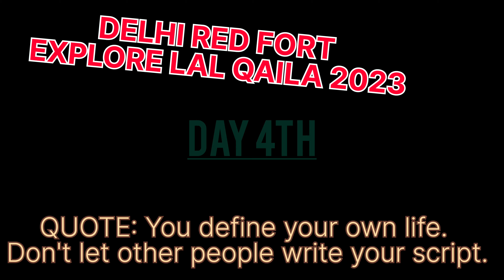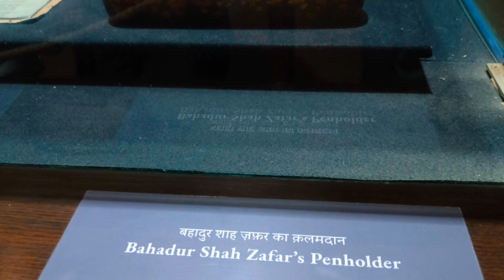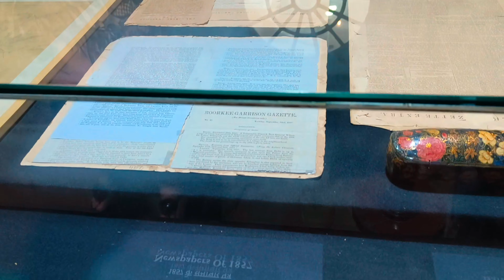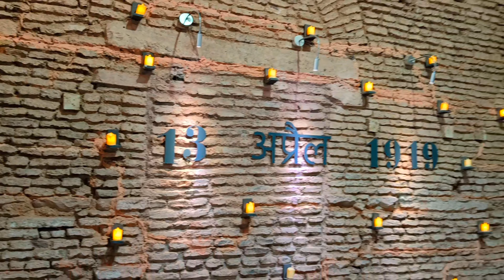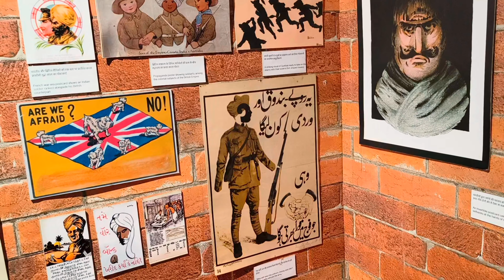EXPLORING LAL QAILA DELHI MUSEUM || INDIA TOUR 2023-2024 || DAY 4TH & 5th BY AMMY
EXPLORING LAL QAILA DELHI MUSEUM || INDIA TOUR 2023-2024 || DAY 4TH BY AMMY

Best Red Fort video
2024 best vlog
Lal Qila Best Video
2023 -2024 best vlog all over india
Kashmir
All India Tour 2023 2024
Kashmir to Kaniyakumari
Delhi best Vlog
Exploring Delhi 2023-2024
irfanjunejo best vlog